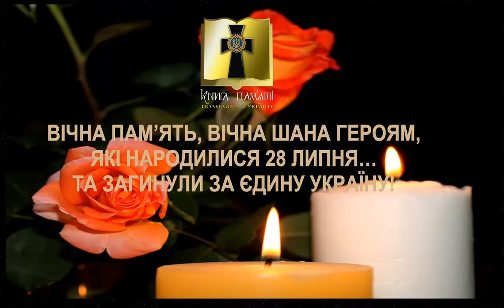Пам'яті Героїв, які народилися 28 липня....